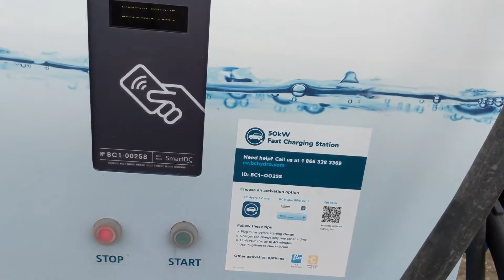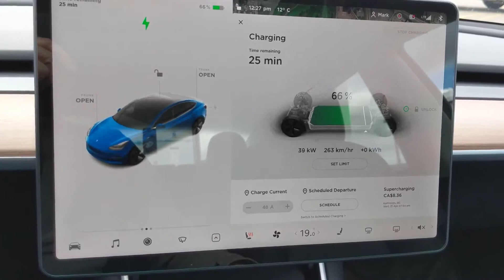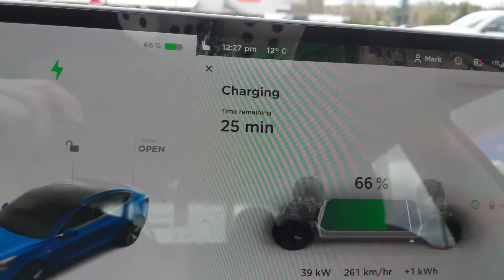Tesla Model 3 | BC Hydro pay to charge Chademo test | May 1,st 2021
In this short video I show that the BC Hydro charging stations started charging people to use these chargers as of May 1, 2021

Create and add funds to your BC Hydro EV account which is NOT the same as your home Hydro account (or use FLO account if you have one):